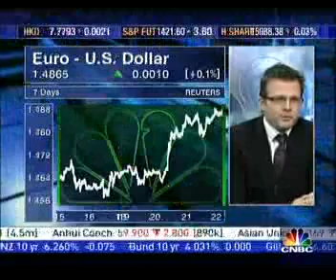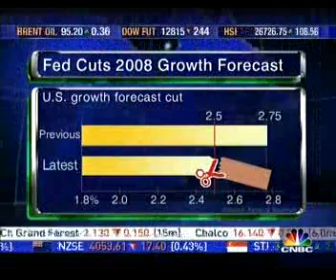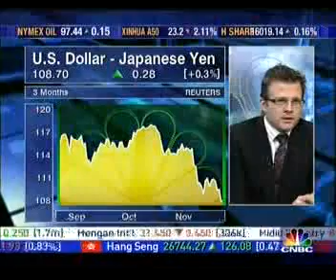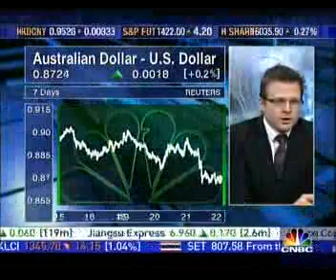Steven Rowles SJS Markets talks about Persisting Dollar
Steven Rowles is chief Credit Analyst at SJ Seymour Markets Independent wealth management & Bond trading firm with highly rated research, advisory and execution services in Asia, Europe and Middle East ( SJS Markets ).